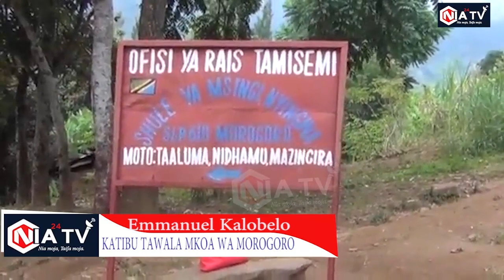Hii ndio shule anayosoma mtoto mwenye Kipaji cha AJABU, RAS MORO atoa agizo kali